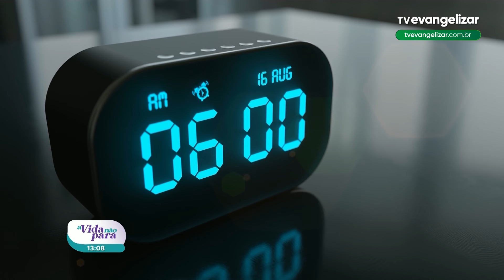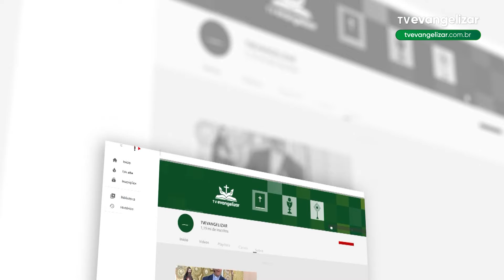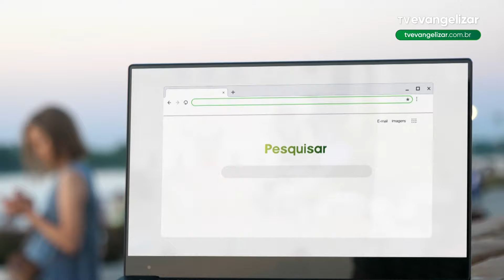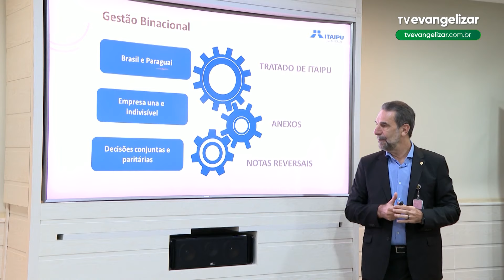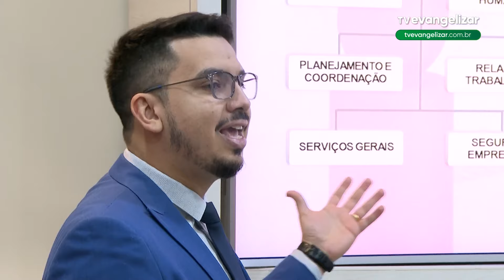A Vida Não Para com Carla Lima | 27/08/24